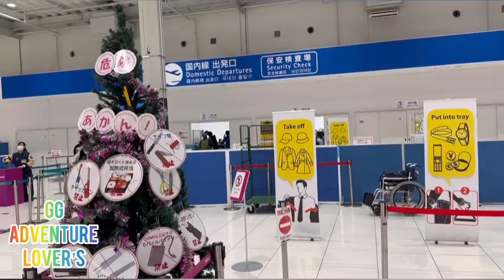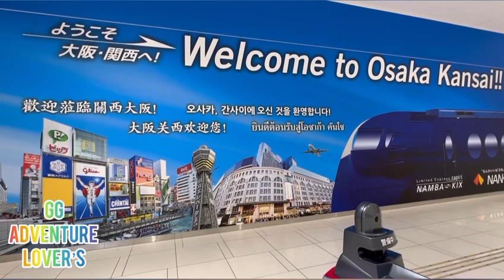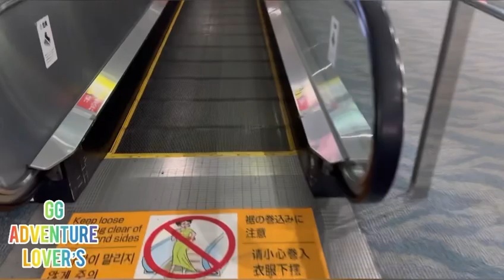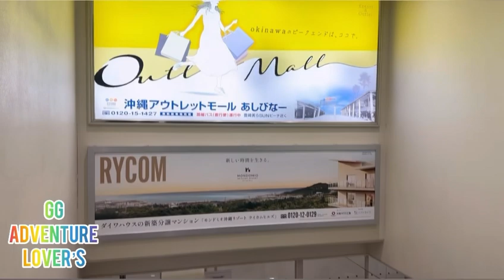flight from KANSAI to NAHA AIRPORT#vacation fishing an catch a big fish@ggadventurelovers9107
OUR FLIGHT from KANSAI AIRPORT to NAHA AIRPORT .. our first day of vacation at okinawa japan
fishing video ITOMAN & GINOMAN
eating at STEAK88